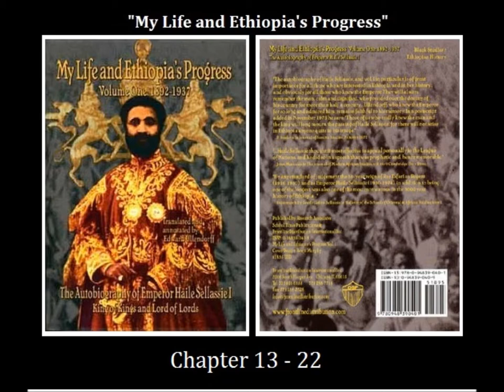MY LIFE & ETHIOPIA'S PROGRESS-Autobiography of Emperor Haile Selassie I/Part3 Chapter 13-22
Chapter 13 About Our pressing for Ethiopia's entry into the League of Nations
Chapter 14 About Our efforts to free the slaves and the progressive improvement, year by year, in the struggle for their liberation
Chapter 15 About the honour of invitations extended to Us to visit Europe
Chapter 16 About Our journey from Alexandria to Paris
Chapter 17 About Our journey from Paris to Brussels
Chapter 18 About Our journey from Paris to Rome
Chapter 19 From Paris to London
Chapter 20 From Paris to Athens, the Greek capital
Chapter 21 Returning from Athens home to Ethiopia
Chapter 22 About the convention for mutual assistance between the British Government, as regards the barrage at Lake Tana, and the Italian Government, as regards the construction of a railway from the border of Eritrea, cutting through the middle of Ethiopia, to Italy

"MY LIFE AND ETHIOPIA'S PROGRESS" 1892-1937 The Autobiography of Emperor Haile Selassie I King of Kings and Lord of Lords
Translated and annotated by: Edward Ullendorff